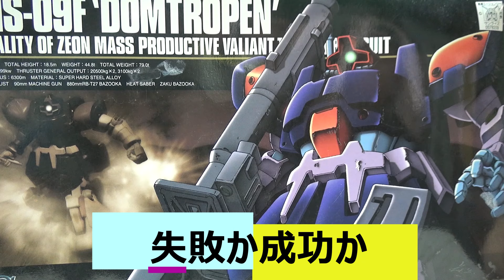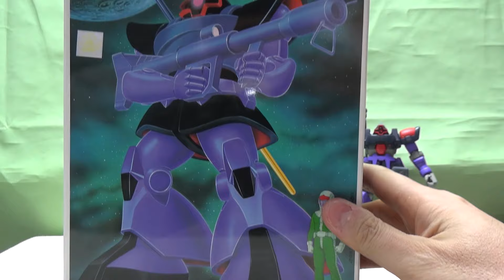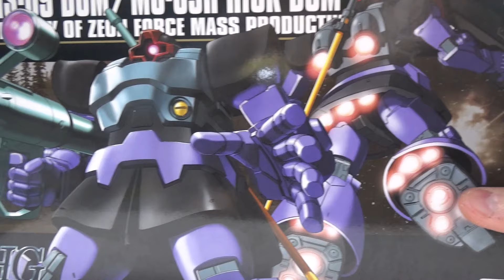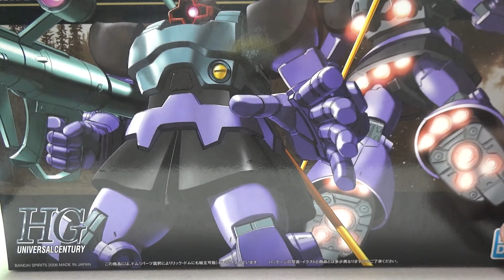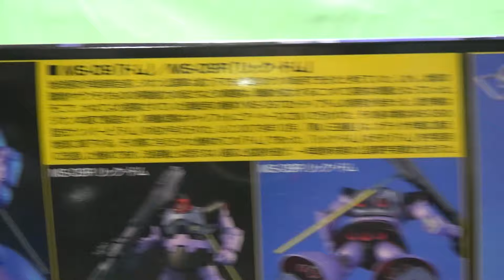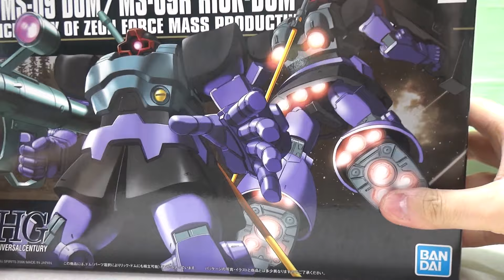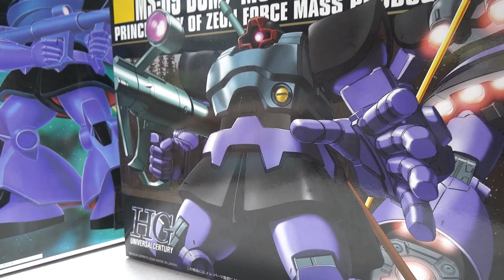このデザインは失敗か？成功か？HGドムトローペン！ 『機動戦士ガンダムSEED FREEDOM』 新作ガンプラ 再販ガンプラ HGガンプラ ガンプラ雑談 プラモデル